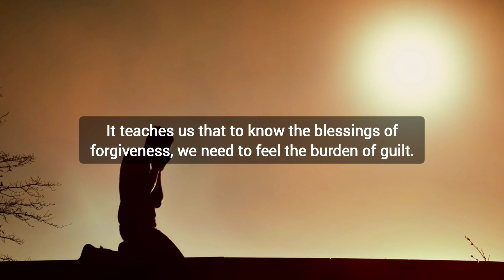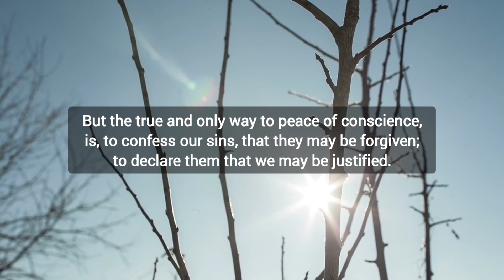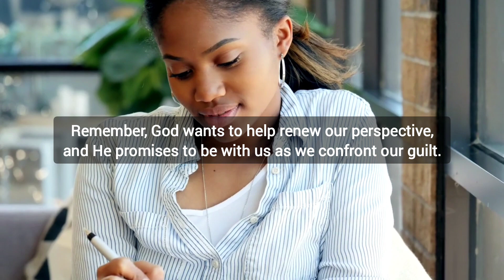GUILT OF WRONG ACTIONS – Daily Devotional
Daily Bread Devotional:
Devotional Topic: GUILT OF WRONG ACTIONS

Verse of the Day: Psalm 32:5

Devotional Message:
(Psalm 32:5)
Finally, I confessed all my sins to you and stopped trying to hide my guilt. I said to myself, “I will confess my rebellion to the Lord.” And you forgave me! All my guilt is gone.

This psalm flows out of the great anguish of David’s heart as he groaned under the load of his guilt. It teaches us that to know the blessings of forgiveness, we need to feel the burden of guilt. David knew that he had sinned and he felt deeply the guilt of his wrong actions. His guilt was making him feel physically ill.

A good case of guilt is a healthy thing when we have sinned.

It is very difficult to bring sinful man humbly to accept free mercy, with a full confession of his sins and self-condemnation. But the true and only way to peace of conscience, is, to confess our sins, that they may be forgiven; to declare them that we may be justified. Although repentance and confession do not merit the pardon of transgression, they are needful to the real enjoyment of forgiving mercy.

God teaches by his word, and guides with the secret intimations of his will. David gives a word of caution to sinners. The reason for this caution is, that the way of sin will certainly end in sorrow.

Today, let's look at questions to ask yourself when you struggle with self-condemnation.

Why should I continue to condemn myself when God no longer condemns me?

Is my self-condemnation affecting my relationship with God?

What about my relationships with other people? What good comes from refusing to forgive myself?

Does the Lord find me more devout because of my guilt and shame?

Is there any biblical basis for withholding self-forgiveness?

How long do I intend to condemn myself What must happen for me to finally forgive myself?

When facing self-doubt and remorse, focus on the basics of who God is and what He wants for your life. Prayerfully consider these six questions. Read or listen again and spend time reflecting on each one. You may even want to journal or work through your thoughts in prayer as the Lord speaks. Don't be alarmed if you find yourself wrestling with some of the answers. Remember, God wants to help renew our perspective, and He promises to be with us as we confront our guilt.

LET'S BE FRIENDS:
FOR MORE CHRISTIAN VIDEOS:
🔰Facebook Reels